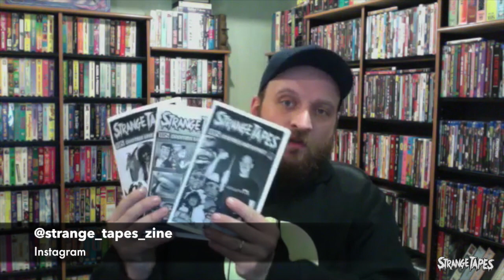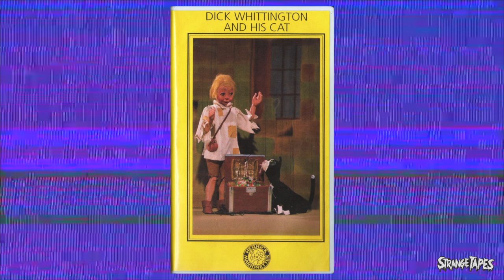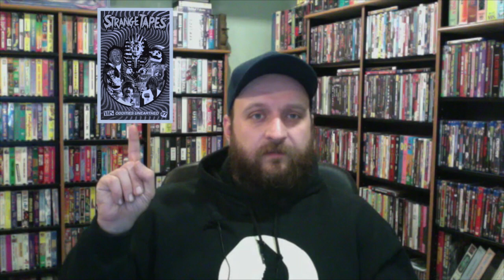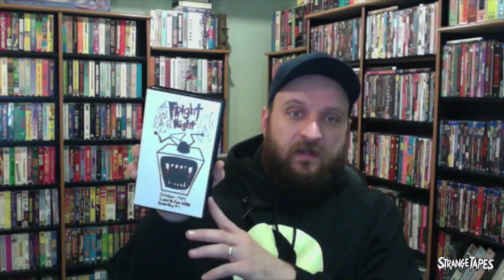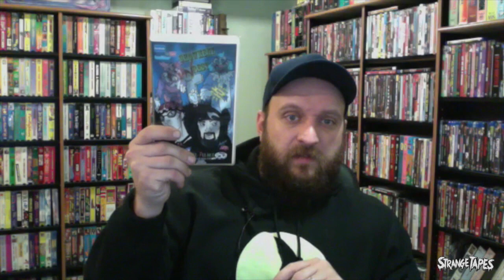Strange Tapes Strange Show, Ep 1